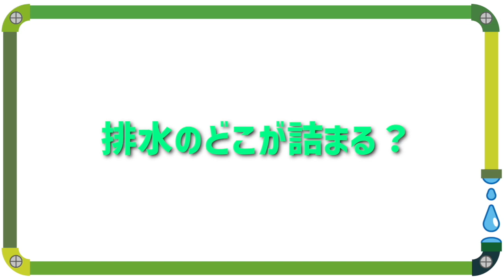夏も終わるので排水のしくみを教えます！｜水漏れ｜つまり｜トイレ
こんにちは！
会社の前で排水の仕組みを専務がささっと作ってくれました。
めちゃくちゃ簡単で驚き！
水の流れる音っていいですよね。

つまりの原因は基本的にはトイレの中なので、みなさん注意しましょう！